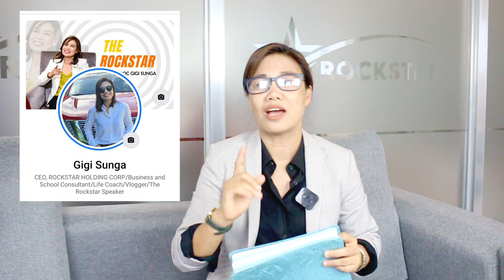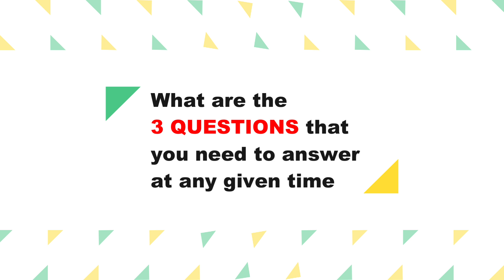3 QUESTIONS YOU NEED TO ANSWER EVERYDAY